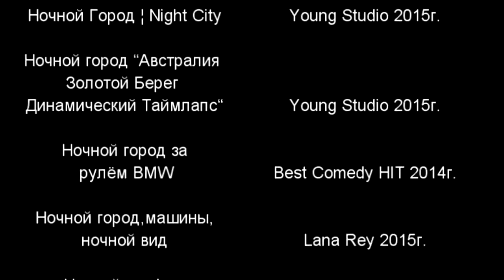Ampula Seven - В паутине